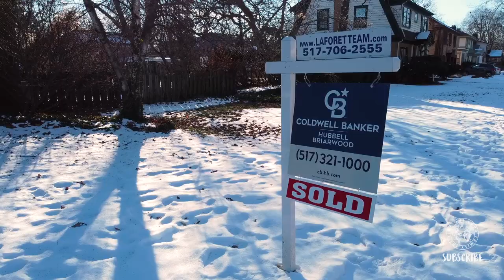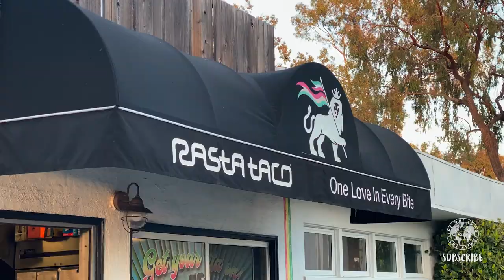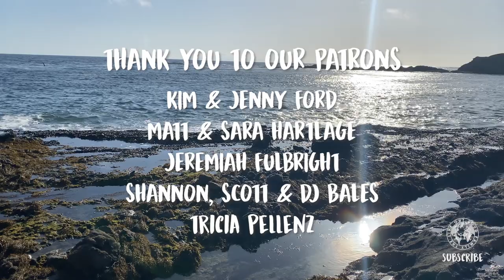WHAT'S IT LIKE LIVING LIKE LOCALS IN DANA POINT, CALIFORNIA? 🏄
WHAT'S IT LIKE LIVING LIKE LOCALS IN DANA POINT, CALIFORNIA? 🏄 We visited friends in Dana Point, California, and got to see what it's like living like locals. Chris even got to try surfing for the first time! 🏄 We got to explore beautiful Laguna Beach and feel what it is like to be a local in one of the prettiest places in California. Do you think Chris is a natural surfer? Do you enjoy moochdocking?

Chapters:
00:00: Full-time RV family
01:01 Moochdocking in Dana Point California
01:53 Laguna Beach
03:48 Learning to surf in California

Music codes:
AMX42L8RZUU8CMSR I4UAM8VRSM1U1T12 FHKII1PA2LRBHGAH OXMBPOAD9YUG8RHU

License ID: odABavjnD3y

License ID: GYK4jKx1XMp